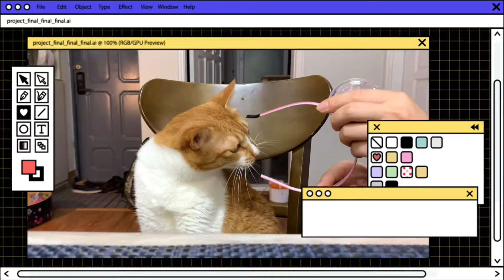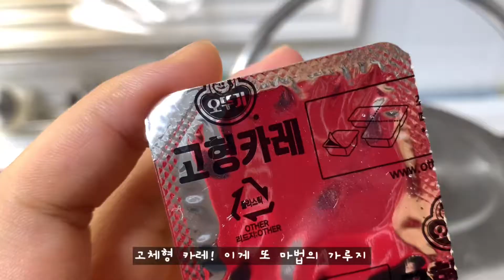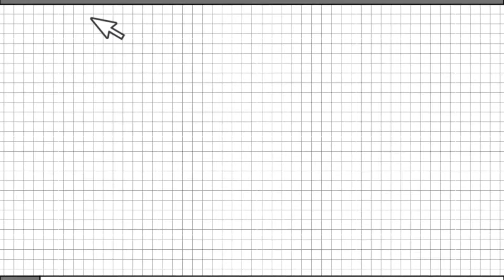고양이와 함께하는 조금 특별한 주말💜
8월의 마지막 주말💜
무려 라떼가 병원에 다녀오는 큰 일을 했다!

주말동안 반찬하는게 귀찮아서 사골마냥 끓이는 닭볶음탕
연애 6년 결혼 2년차 부부의 아주 머나먼 노후계획까지!

근데 우리 노후계획은 돈을 많이 벌어야해 알지?
일을 하자 일개미!